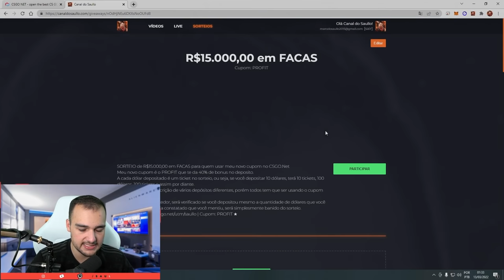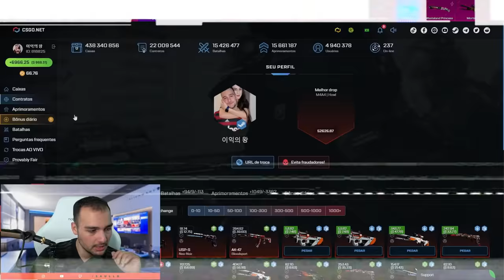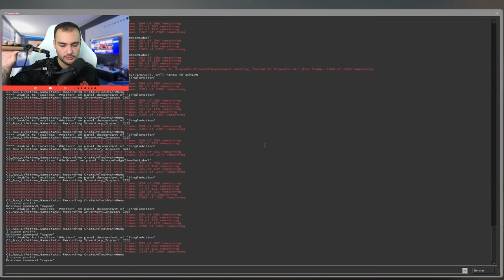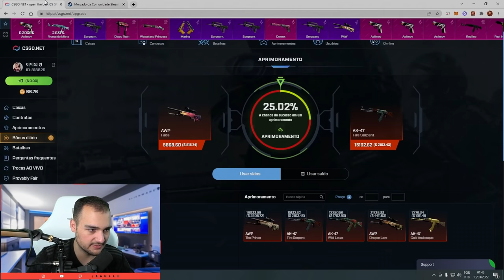Ganhei uma AWP super RARA na última tentativa! 🤑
Ganhei uma AWP Fade super rara no CSGO